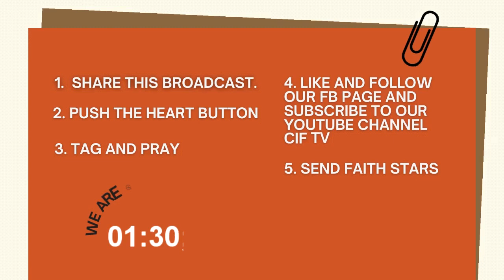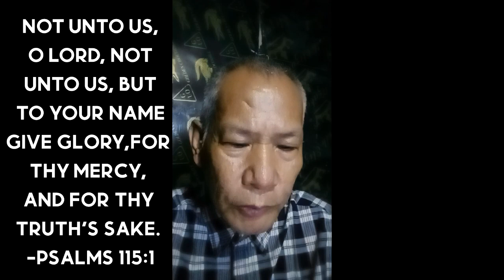Effective Faith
Join Ps. Ed Galande as he shares about effective faith